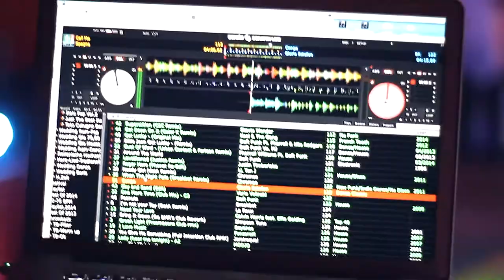Sandra & Giovanni // Wedding Highlights (extended)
YOURNEY - Don`t stop believin (MYNGA Remix)